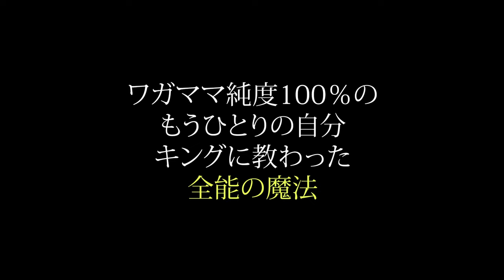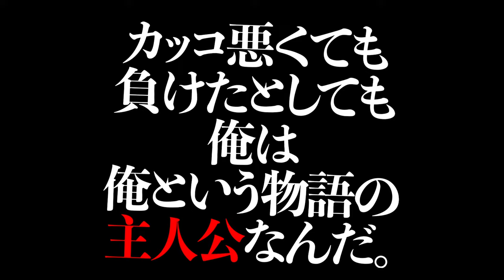【鮫島巧 × 北里洋平】GACKTさんの体育会系飲み会を乗り越える無敵の人間力！【全ての人を虜にするすごい人】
鮫島巧プロデュースガールズグループ

NORTH VILLAGE代表、北里洋平の【ノープラントーク！】

公私ともに仲良くさせていただき、仕事仲間であり、ポーカー仲間でもある、
GACKTさんのプロデューサー鮫島巧さん。

今回も相変わらず巧さんには何も伝えずに、
NORTH VILLAGEのフラッグシップ店である
『NORTH VILLAGE U.D.A. River City店 )』に呼び出した北里洋平。

前回に引き続き、ノープラントークを進める二人。
北里がGACKTさんの会食で感じたバンドマンの後輩力の凄さとは？！
巧さんと北里が共にこの人はすごい！と認める人物とは！？